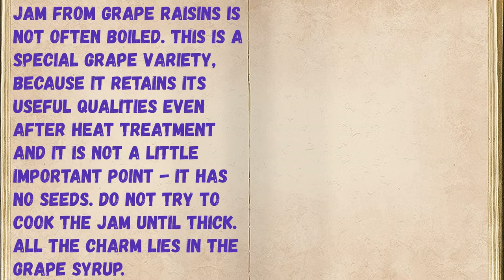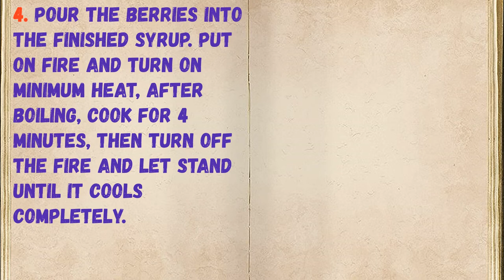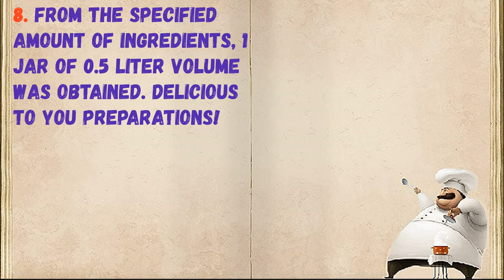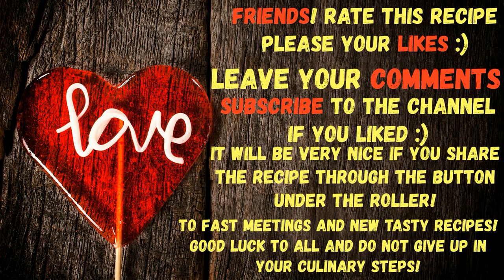Jam "Kishmish" / Book of recipes / Bon Appetit